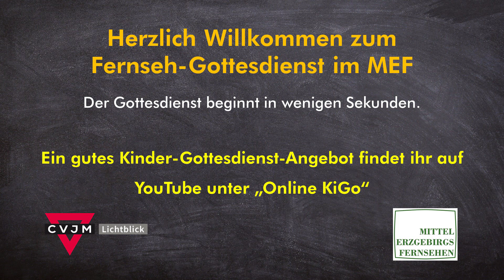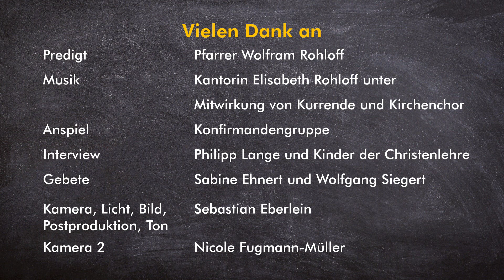MEF Fernseh-Gottesdienst zu Christi Himmelfahrt 2020 in Zöblitz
Der MEF Fernseh-Gottesdienst zu Christi Himmelfahrt 2020 aus der Stadtkirche in Zöblitz mit Pfarrer Wolfram Rohloff.

Musikalisch umrahmt von Kantorin Elisabeth Rohloff unter Mitwirkung von Kurrende und Kirchenchor.
Anspiel: Konfirmandengruppe am Kirchsteig in Zöblitz
Interview: Philipp Lange und Kinder der Christenlehre
Gebete: Sabine Ehnert und Wolfgang Siegert